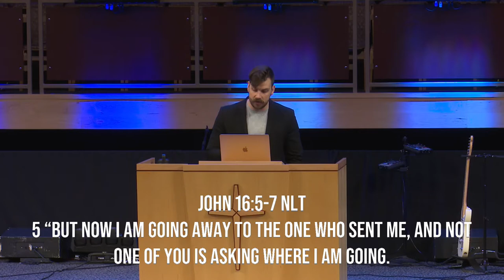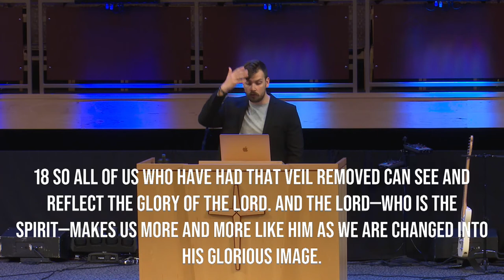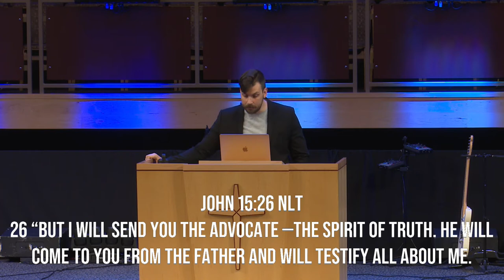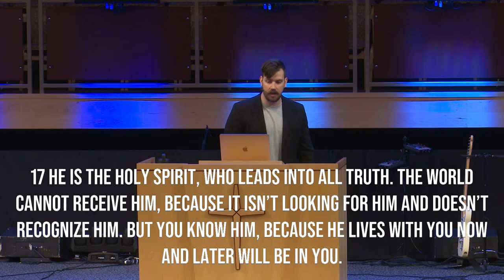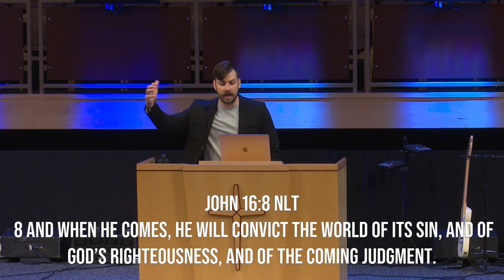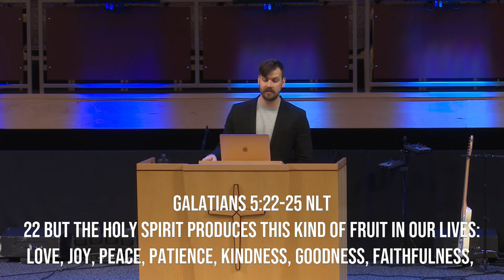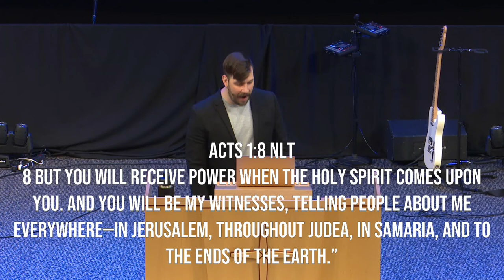Holy Spirit, How He Helps | Pastor Luke Spangrud | New Hope Urbandale